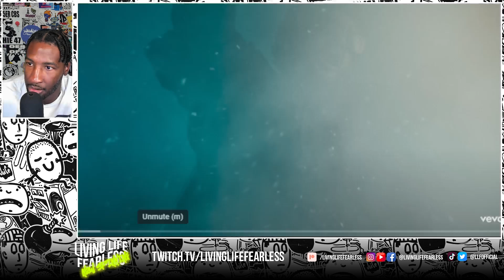The Weeknd "Dancing in the Flames" VIDEO REACTION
music reaction, reaction, review, reaction video, the weeknd, the weeknd dancing in the flames reaction, the weeknd dancing in the flames music video, the weeknd dancing in the flames music video reaction